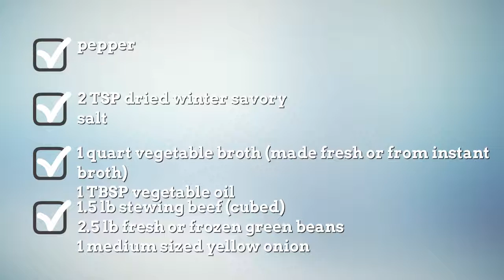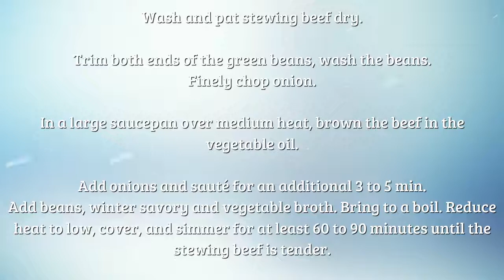Food Combining Recipes